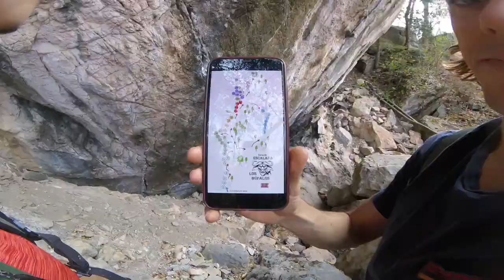Escalada - Los Bufalos - Venezuela